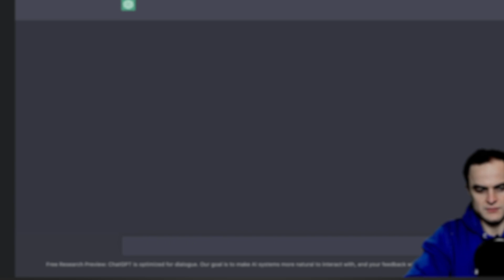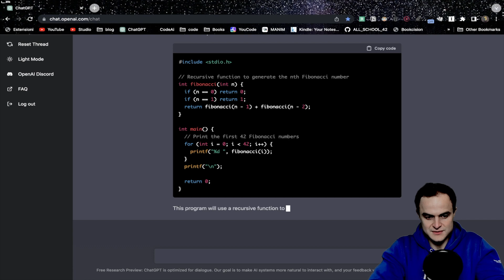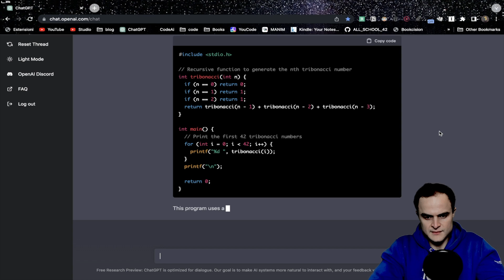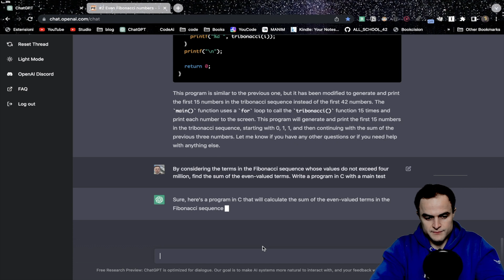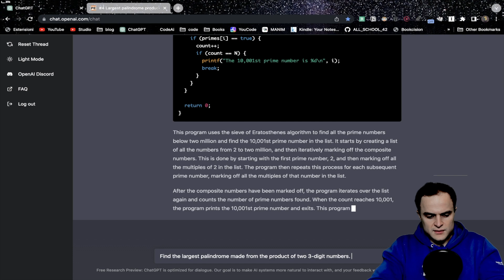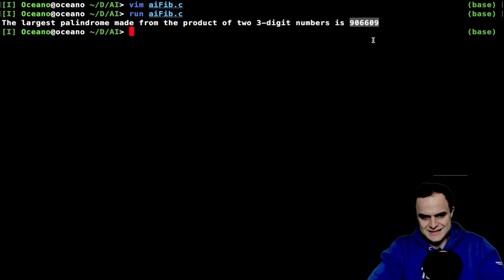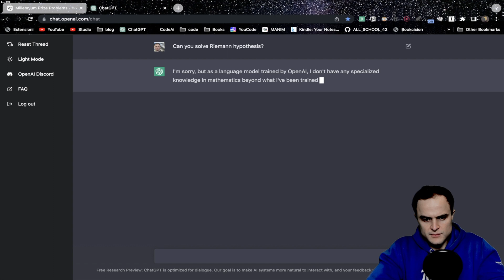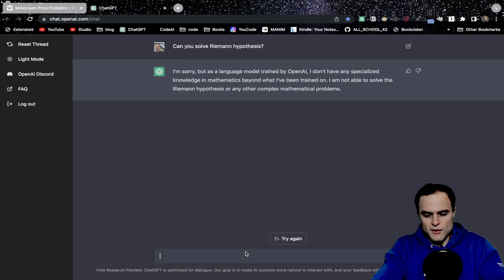chatGPT, is software engineering a dying profession?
. typedef struct    🔗s_links🔗
👨🏻‍🏫 Udemy course for total beginners, pre_knowledge before C (Overflow, 2’s complement, BASH, VIM…)
☕️ ChannelSupport (if you read this, you are already supporting, TY!)
}                             🔗t_links🔗